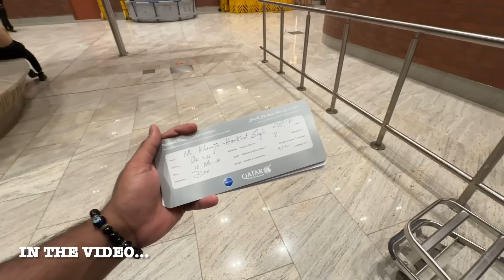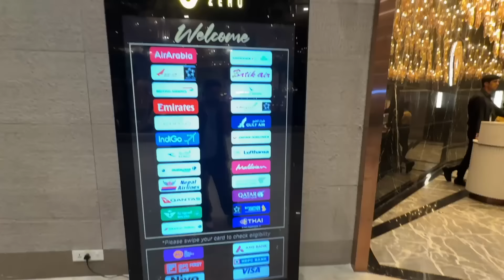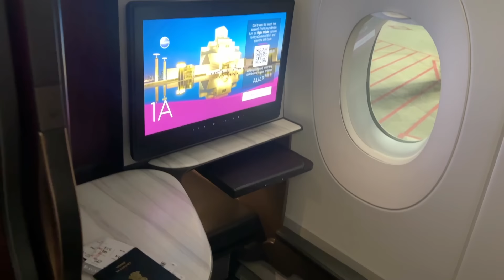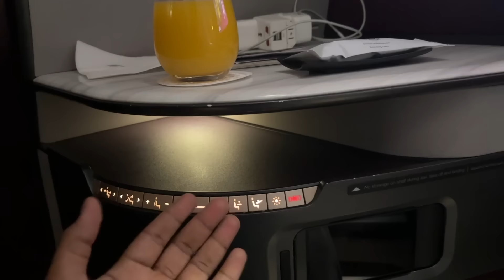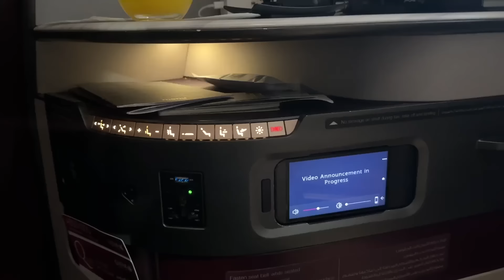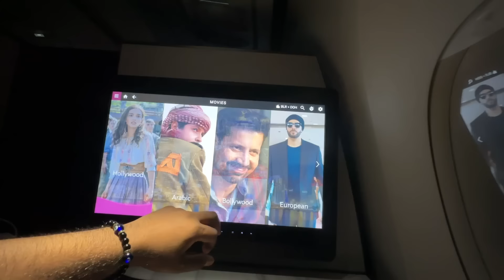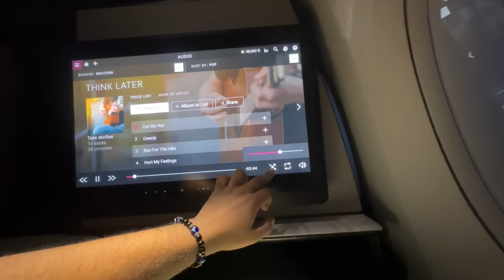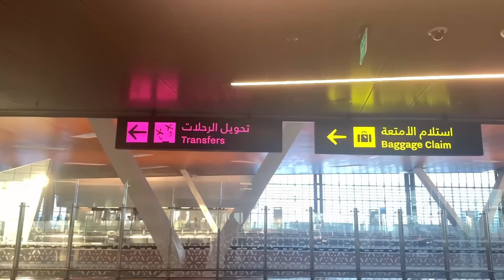Unveiling QATAR AIRWAYS Qsuite BUSINESS CLASS with 5 Star Dining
Vlog Showcase the WORLD'S BEST QATAR AIRWAYS Qsuites experience from Bengaluru's terminal 2.
Please sit Back & Enjoy the video.